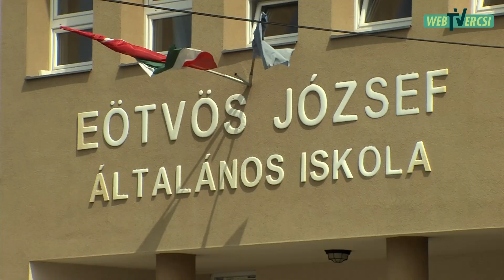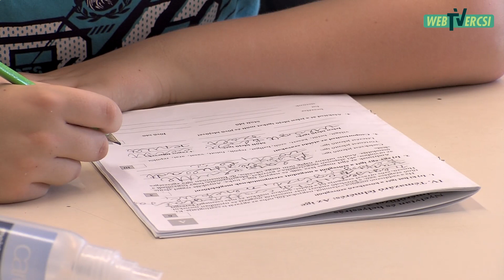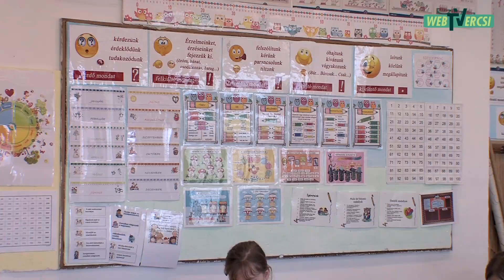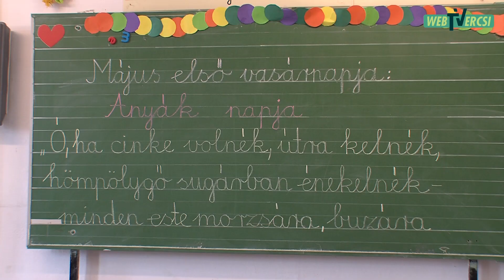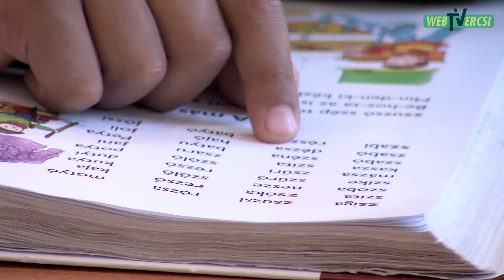AZ EÖTVÖS JÓZSEF ÁLTALÁNOS ISKOLÁRÓL ...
Orth Lászlóval az Eötvös József Általános Iskola igazgatójával beszélgettünk.